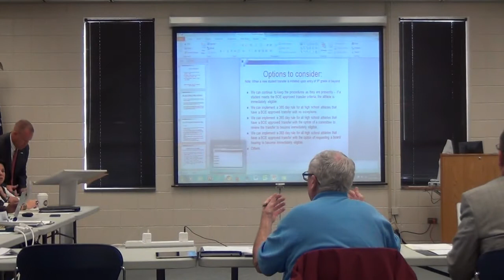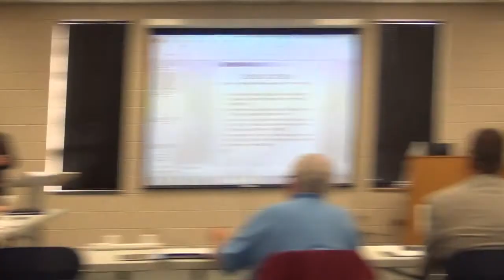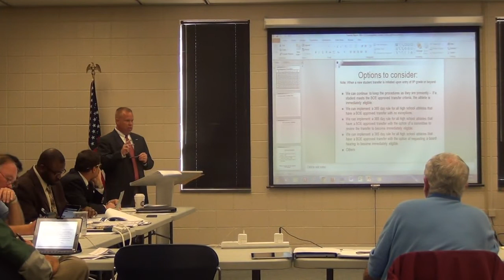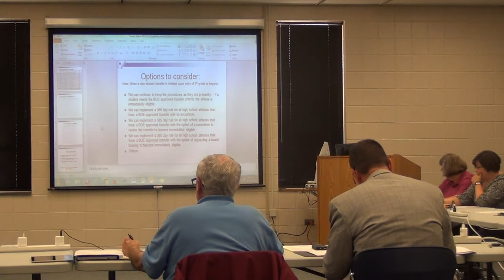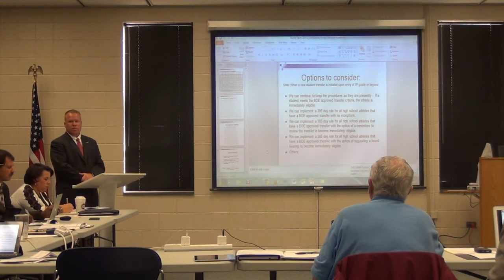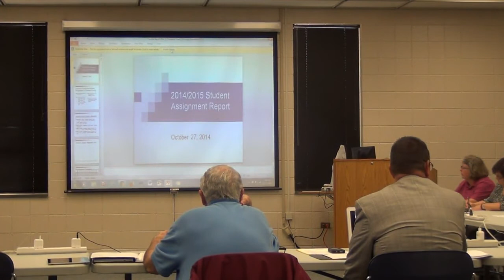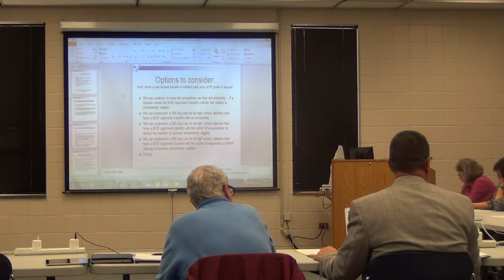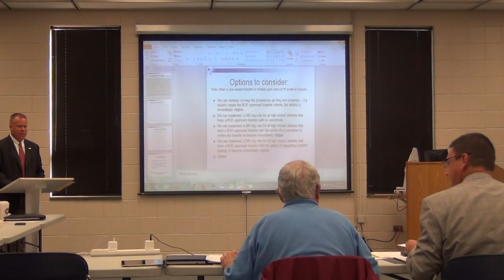Cleveland County NC School Board Meeting 10-27-2014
Work Session
recorded first 45 minutes
Student Transfers